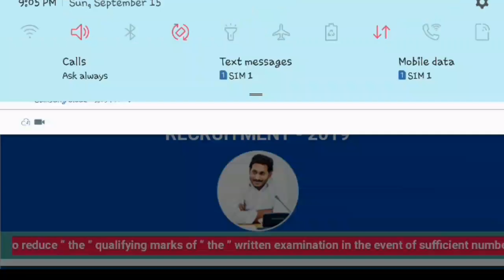Grama sachivalayam Qualify marks Information // గ్రామ వార్డు సచివాలయం క్వాలిఫై మార్కుల తగ్గింపు...